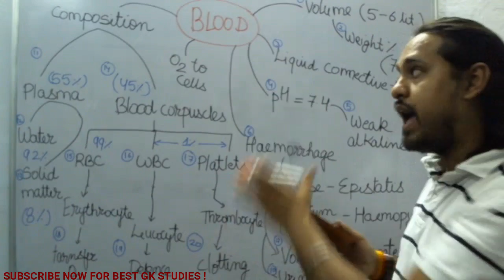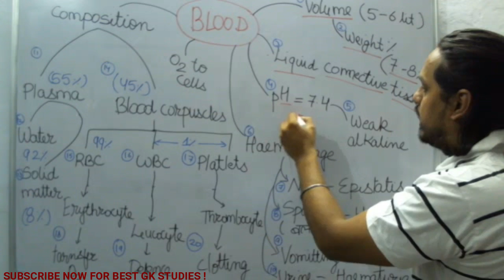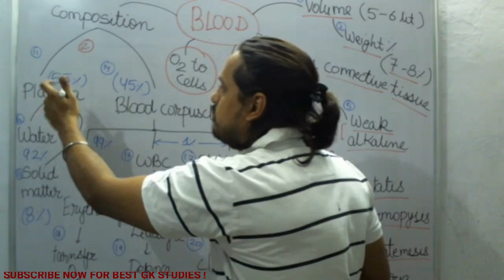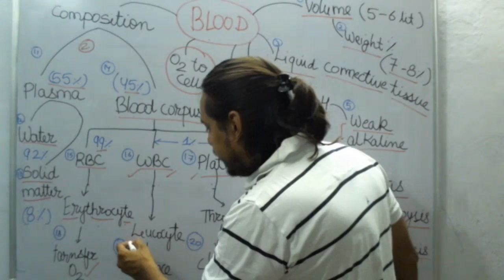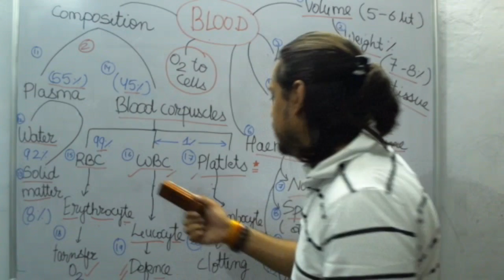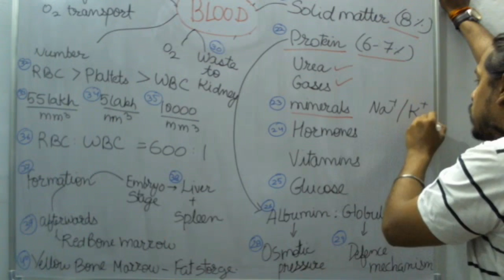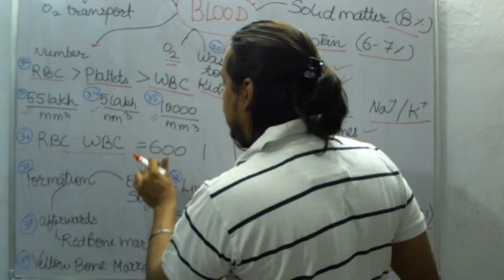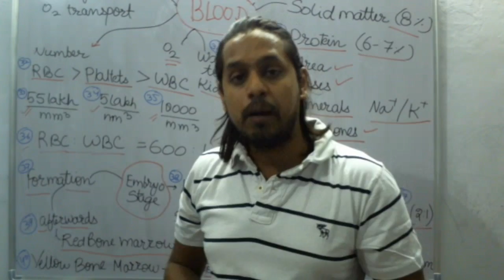TOPIC 3 - HUMAN BLOOD GK SERIES SSC CGL 2018 , total questions covered -100+